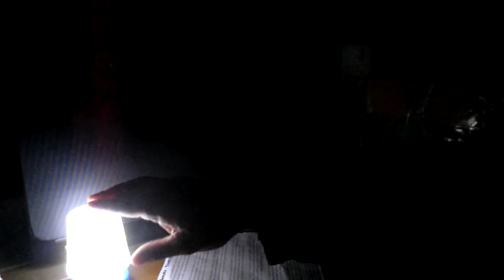Francesco Guccini - l'avvelenata (cover)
anche io mi sono giustamente voluto cimentare, per vedere come veniva fuori il tutto.